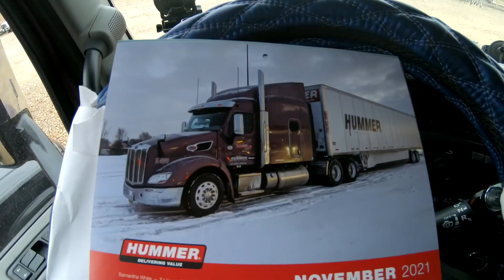Channel Trailer 2021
Welcome to My Life So Far! This channel is a vlog about my life obviously. Follow me through my struggles and triumps, my adventures and my absent minded moments. I'm an over the road truck driver and I live in the semi truck with my dog Sienna. We travel all over the United States but we always enjoy time off. Whether it's visiting my mom at the beach in North Carolina or visiting my brother on the farm in upstate New York, I always try to find something fun to do to enjoy life.

So come along and follow me as I attempt to do a play-through of the game of life.